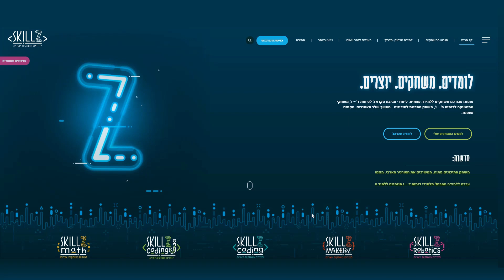SkillzMonster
לומדים משחקים יוצרים
עולם המפלצות של סקילז מחכה לכם
אספו כוכבים ומטבעות ושדרגו את המפלצת שלכם